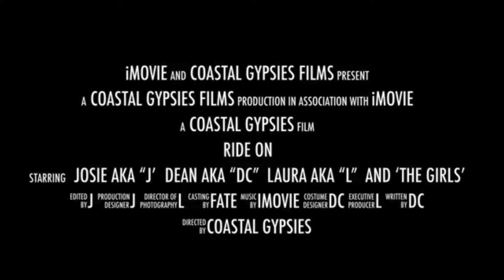Heart of the Bikers